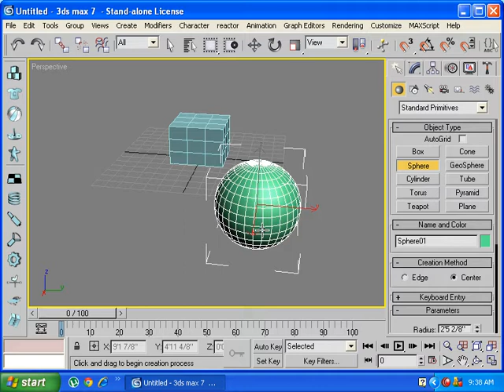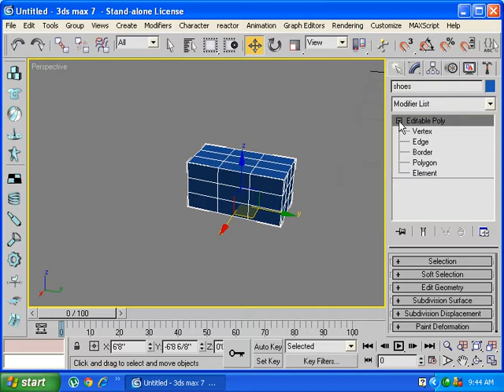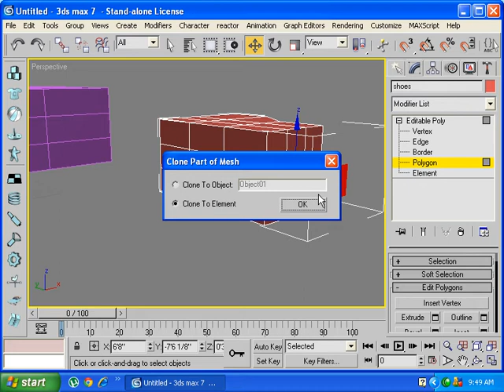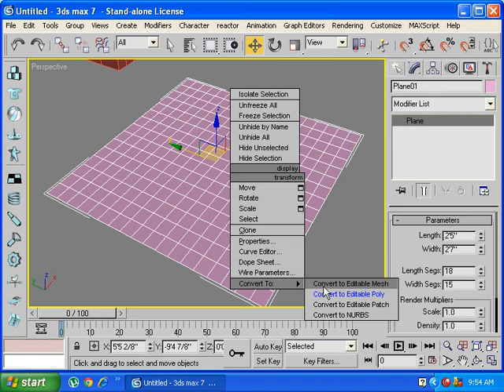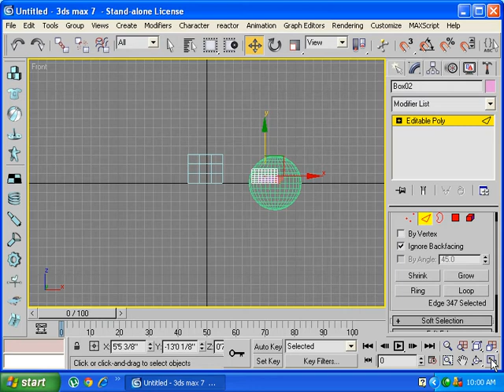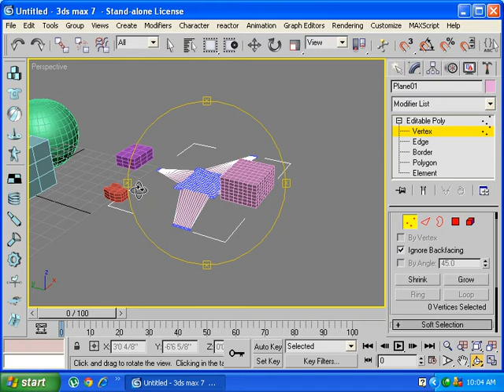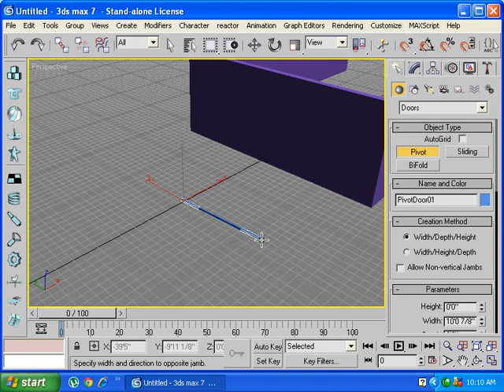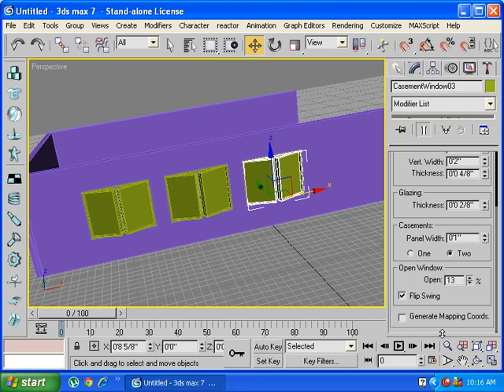3ds max 7 basics modeling types and walls doors and win lecture 2 in Urdu/Hindi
3ds max  lecture 2 modeling types and walls doors and win .
it will help you to understand 3ds max AEC and modeling types in 3ds max 7. online college , online degree , college online, online degrees